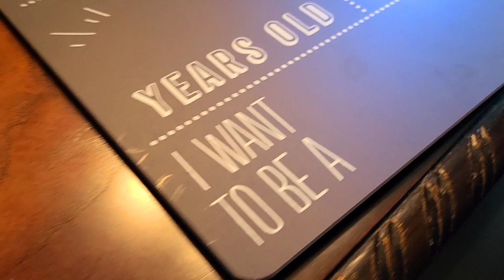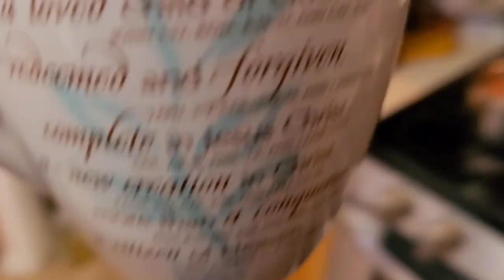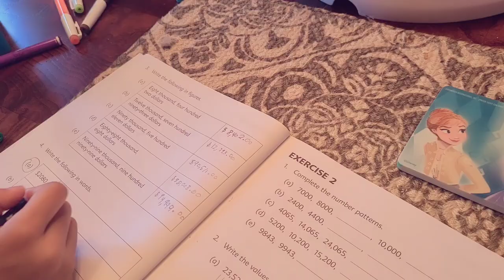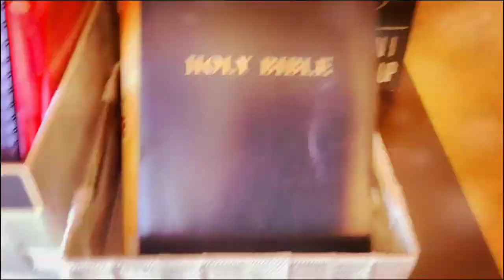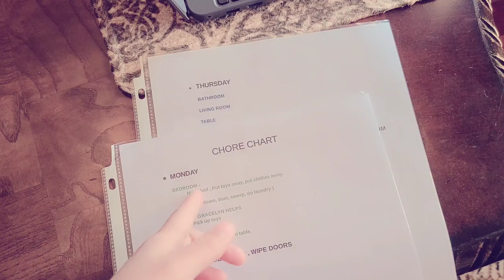First Day of School 2021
In All Things Give Thanks!

So blessed by these beautiful sisters music !!

Deborah Jones